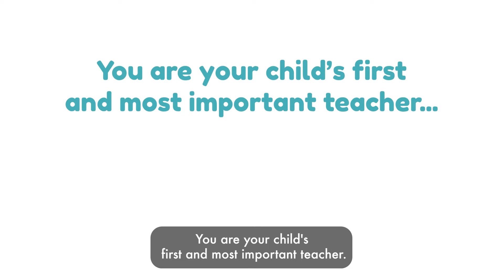Domain 2 - Emotional Maturity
You are your child’s first and most important teacher.

This series of videos The highlight that parents/carers are their child first and most important teacher. Each domain will provide a list of resources for parents/carers to access.

JLOPSEEUS6POSMOC